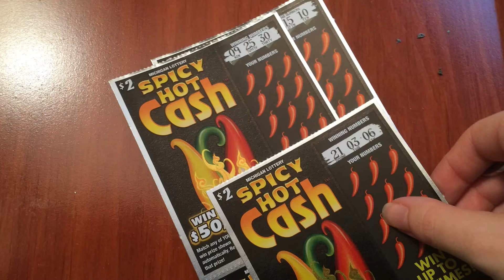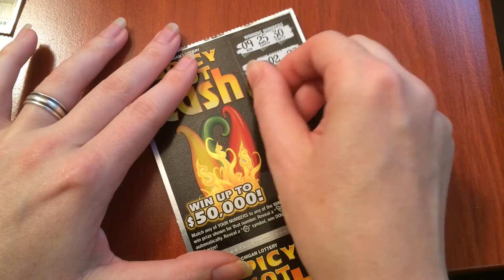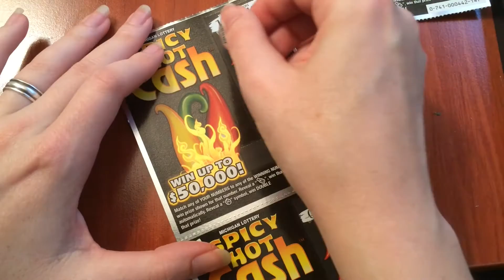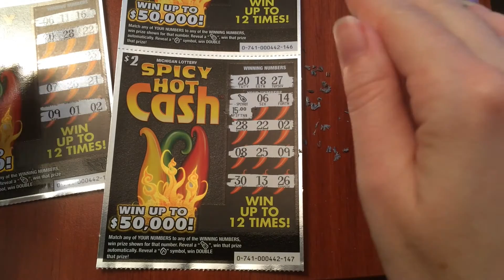Spicy Hot Win on Spicy Hot Cash - 8/28/16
There is a wonderful symbol in this batch of Michigan Lottery tickets!